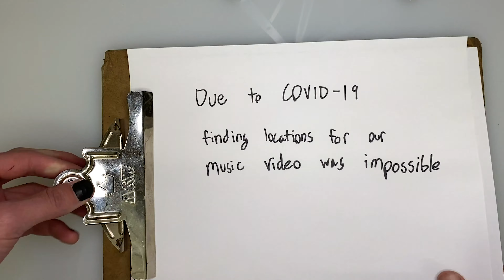Not My Weekend - Honeymoon (Official Music Video)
Video credits:
Directed by Patrick Gilchrist
Edited by Patrick Gilchrist
Color by Patrick Gilchrist
Videography by Blaise Turcato
Starring Not My Weekend, Makayla Gamble, & Bethany Mercier
Special thanks to the McElwee family!

You are my honeymoon
Sweet like sugar and stars

My picket fence, my bright red doors
My everything, oh am I yours?
My ticket to your favorite show
Got an extra if you wanna go?

Ooh, ooh

Tell me
Do you wanna get hitched in Vegas?
Spoil our kids until they hate us
Waste away broke and famous
But never leave our honeymoon, honeymoon, baby

You are my sunny day
Palm trees and waves
You are my blue sky (blue sky, blue sky)
When everything’s gray

My windows down in a brand new car
My phone goin’ off when you’re too far
My popsicle on a really hot day
The syrup at the bottom when it melts away
My honeymoon

So talk to me with your teeth against my teeth
Hold me a little bit longer before you leave
Say you feel safe when it’s just you and me
And we will never leave

Na, na, na (honeymoon, baby)